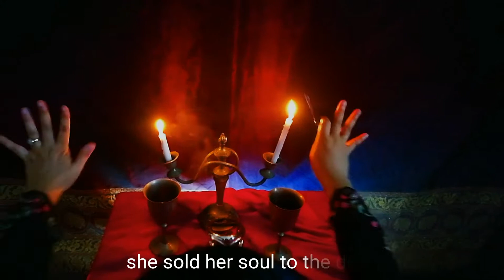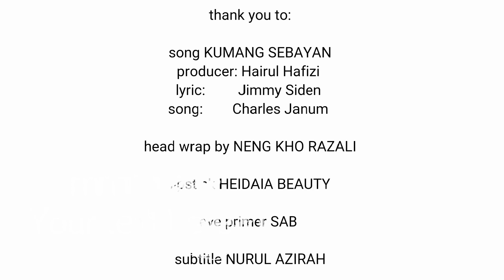NYX FACE AWARDS MALAYSIA 2018 (entry)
KUMANG SEBAYAN

taken from iban language, means 'underworld queen)

song: kumang sebayan